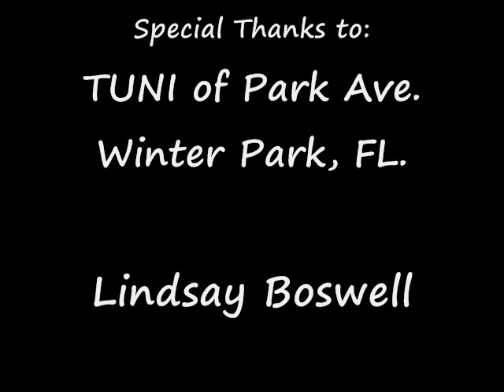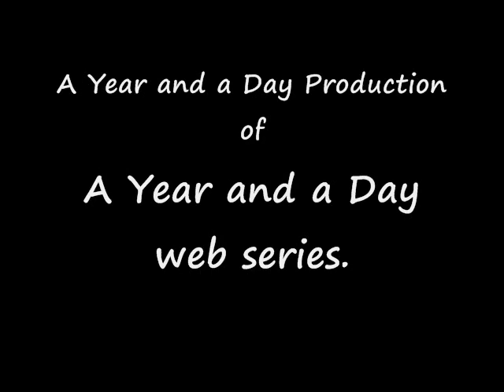Episode 3- Playing Monogamy - Season 1- "She's a Pepper" Webisode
An original and provocative new web series. This episode stars Joe Watson, Ellie Zimmerman, and Valerie Hinkle. In this episode; Alex uses his creative pick up style and his sexy angel to attract a striking blonde girl in a clothing store. What he does next might surprise you.